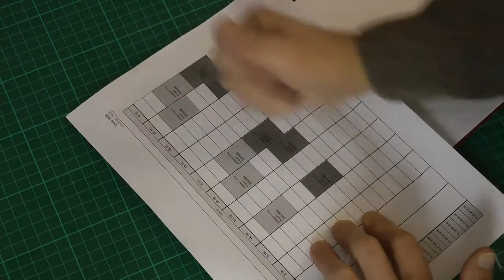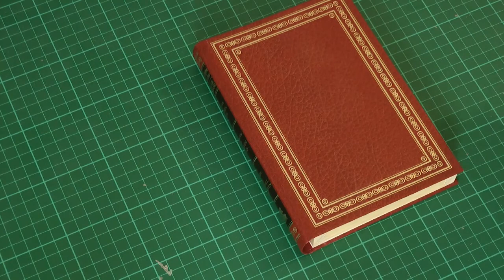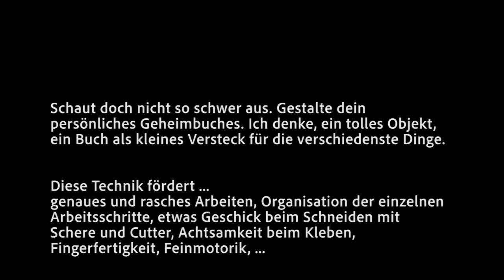Secret Book Geheimbuch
Bookbinding. Design of a secret book. Upcycling an old book cover with a changed use value.
Buchbinden. Gestaltung eines Geheimbuches. Upcycling eines alten Buchumschlages mit geändertem Gebrauchswert.